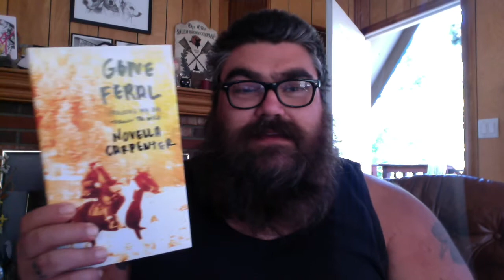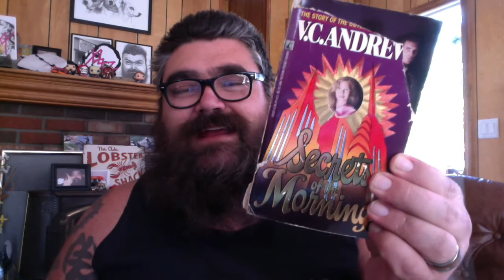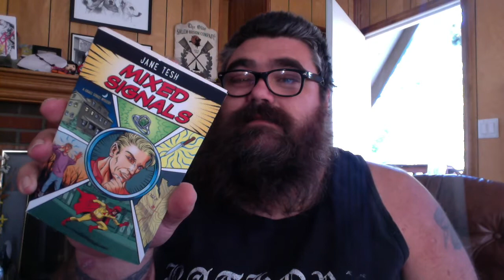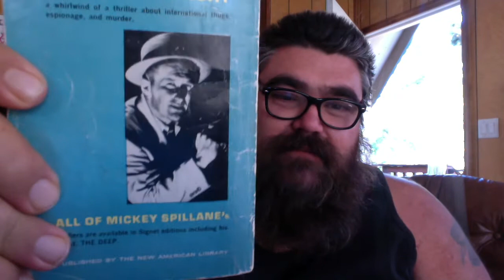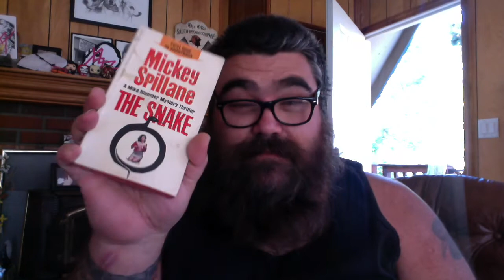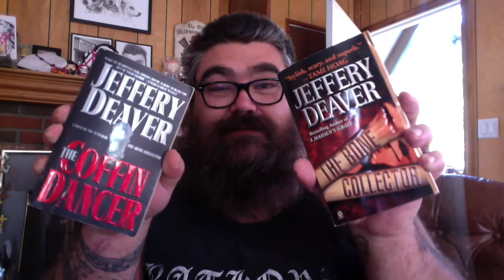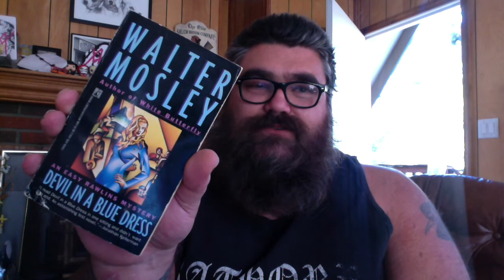Pretty Massive book Unhaul